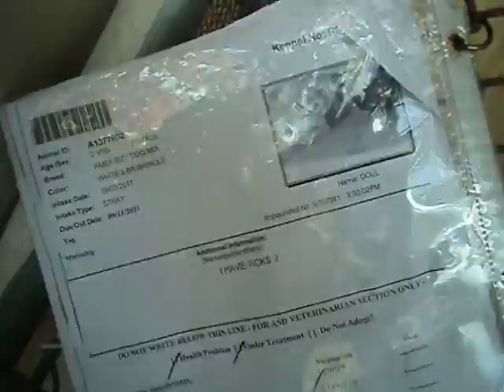Doll is little!!!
Dogs on Death Row